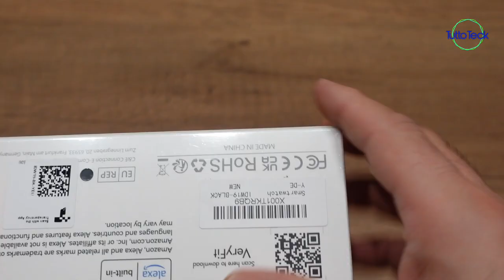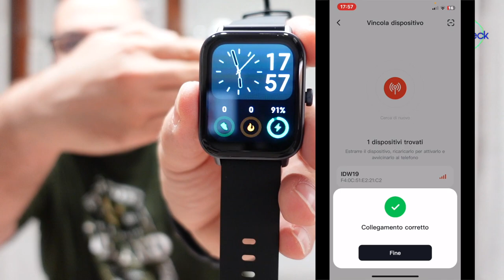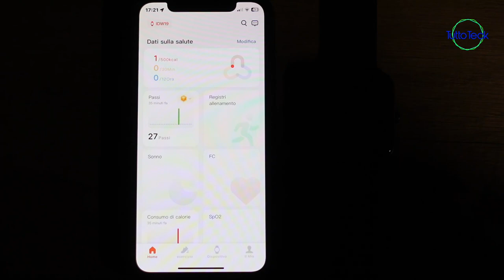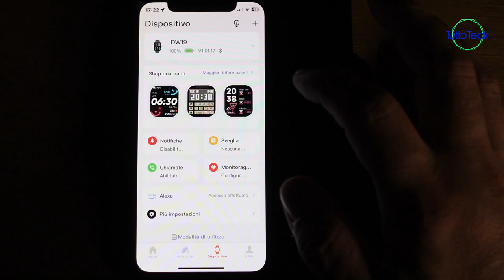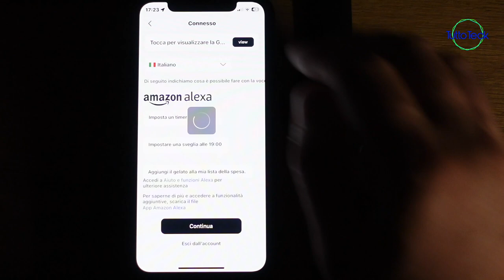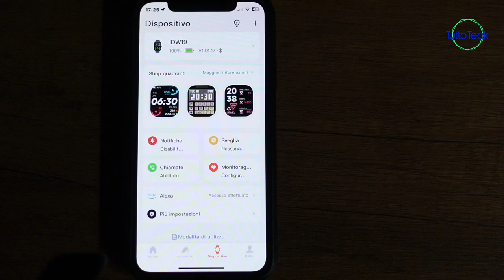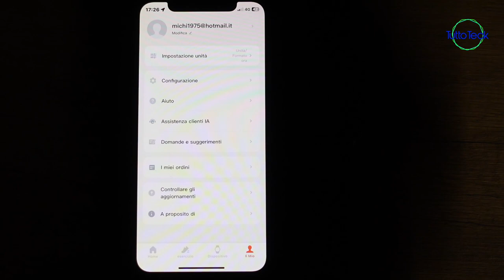YOEVER, LO SMARTWATCH CON ALEXA INTEGRATA!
✰ Smartwatch ‎IDW-19